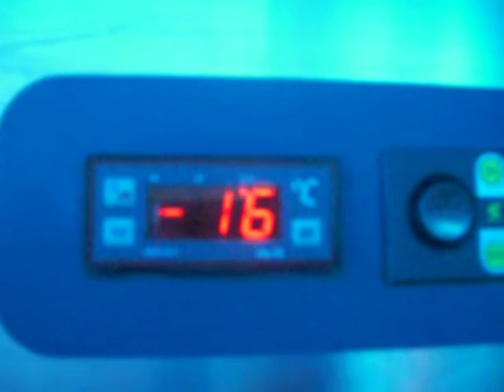Armadio frigorifero 700 lt Carotti 2 sportelli TN+BT video 1